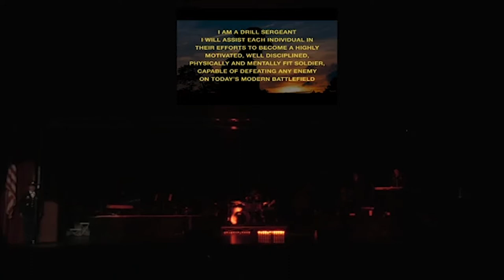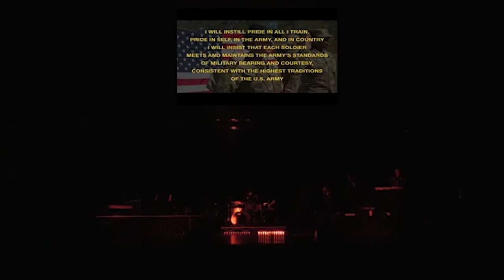Tribute to Drill Sergeants on Fort Sill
The 77th Army Band presented a tribute to all of the Drill Sergeants on Fort Sill at their 2019 Veterans Day Concert. Thank you for all of the work you do!